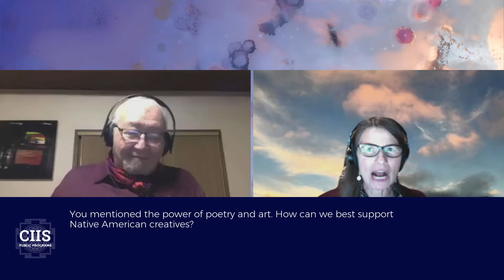On Keeping the Earth with N. Scott Momaday and Melissa Nelson | CIIS Public Programs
RECORDING: On Keeping the Earth with N. Scott Momaday and Melissa Nelson

💡 Key Timings:
- Conversation: 2:37
- Audience Q&A: 50:34

DESCRIPTION: One of the most distinguished voices in American literature, Pulitzer Prize-winning novelist and poet N. Scott Momaday has devoted much of his life to celebrating and preserving Native American culture, especially its oral tradition. A member of the Kiowa tribe who was born and grew up on Indian reservations throughout the Southwest, Dr. Momaday has a deep attachment to the land he knows well and loves deeply.

In his latest book, Earth Keeper: Reflections on an American Land, Dr. Momaday reflects on his native ground and its influence on his people and the person that he is. Earth Keeper is a story of attachment and a declaration of belonging, rooted in an oral tradition in which Dr. Momaday recalls stories of his childhood that have been passed down through generations, stories that reveal a profound and sacred connection to the American landscape and a reverence for the natural world. In this moving work, he offers an homage and a warning.

Indigenous scholar and activist Melissa Nelson and Dr. N. Scott Momaday discuss Dr. Momaday's life and work, and the importance of remembering that the Earth is a sacred place of wonder and beauty; a source of strength and healing that must be protected before it’s too late. Dr. Momaday reminds us that we must all be keepers of the Earth.